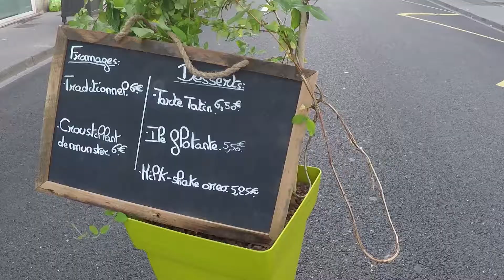Un été à PAM avec les terrasses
Durant tout l’été, les vendredis et samedis soir de Juillet et Août profitez d’animations musicales Rue Gambetta, Place Duroc et Place Thiers avec les terrasses de PAM.

TÉLÉ DE PAM